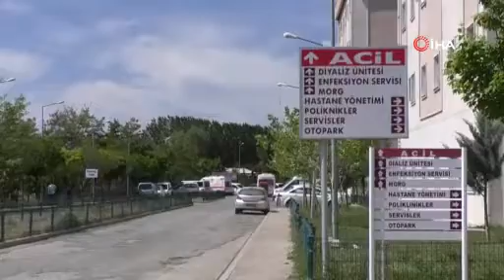Ağrı Dağı ile küçük Ağrı Dağı bölgesinde bir erkek cesedi bulundu.